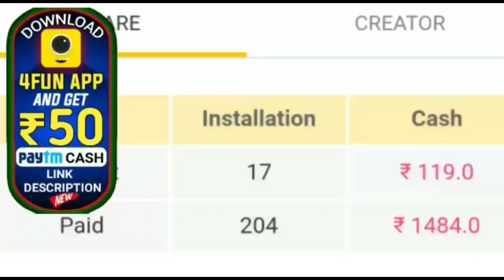ପୃଥିବୀକୁ ଧ୍ୱଂସ କରିବାକୁ ମାଡ଼ି ଆସୁଛି ଏକ ବିଶାଳ କାୟ ଧୂମକେତୁ by sl tv odia।